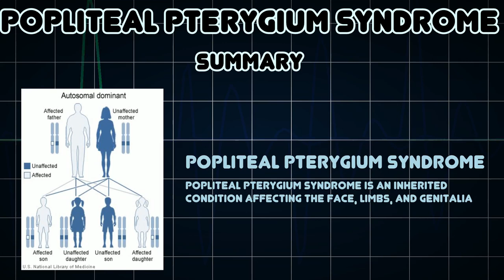Popliteal pterygium syndrome (Medical Condition)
Symptoms, risk factors and treatments of Popliteal pterygium syndrome (Medical Condition)

Popliteal pterygium syndrome is an inherited condition affecting the face, limbs, and genitalia